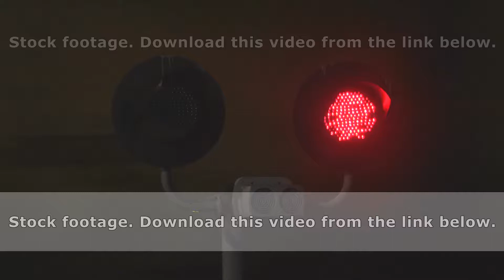Flashing red traffic light at a railway crossing at night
Flashing red traffic light at a railway crossing at night on the background of a passing train
You can find and download this clip as a MOV file without watermark in my portfolio from the following links: